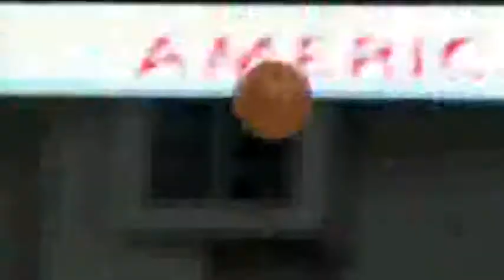Rodrigue Beaubois - Assassin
Les plus belles actions du français, Rodrigue Beaubois !